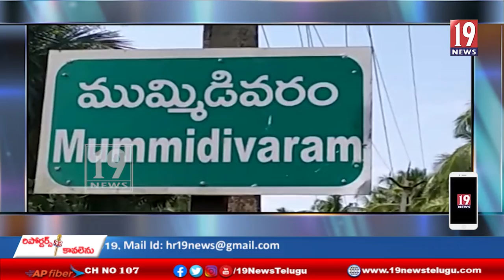ఆక్రమ లేఅవుట్లుతో మురుగునీటి బోదెలు మూత..పంట నష్టాల్లో రైతులు - కోనసీమ జిల్లా